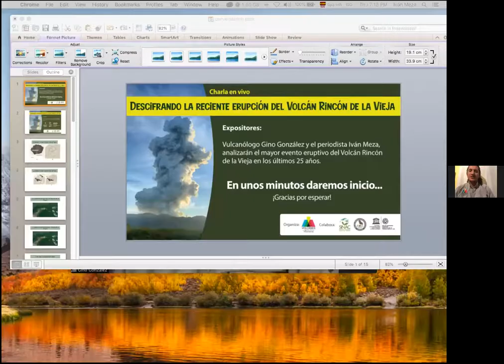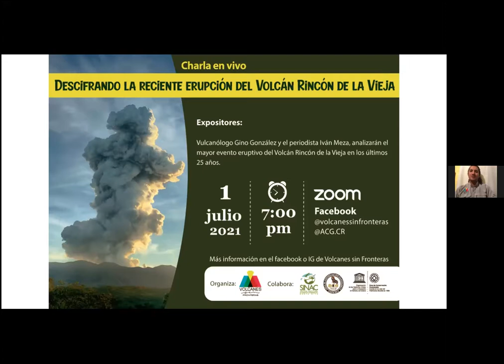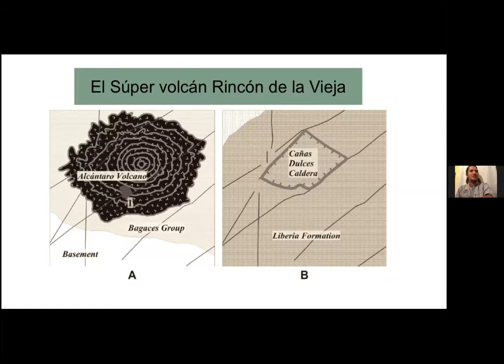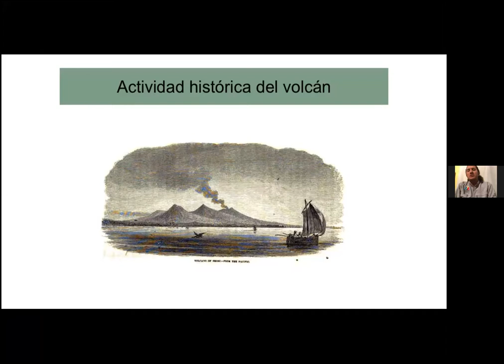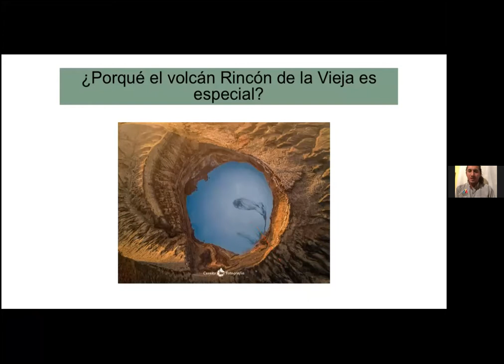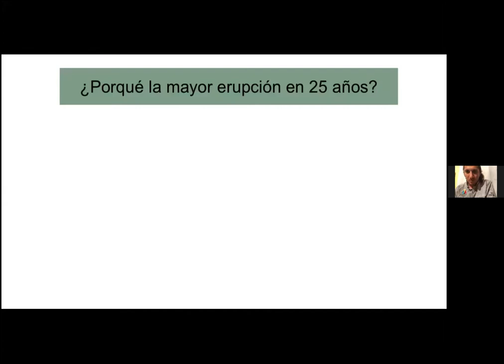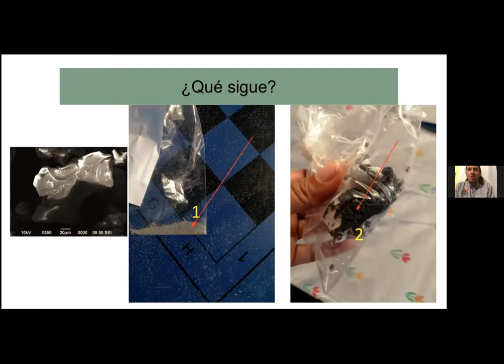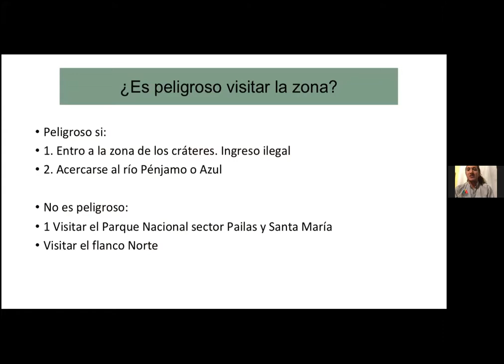Descifrando la reciente erupción del Volcán Rincón de la Vieja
El vulcanólogo Gino González y el periodista Iván Meza, analizaron el mayor evento eruptivo del Volcán Rincón de la Vieja de los últimos 25 años.